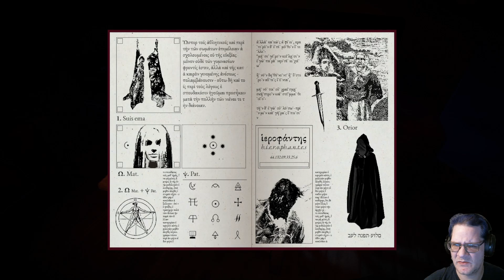Family Time - should have gotten some board games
Spend some quality time with the family in Family Time. Stuck in quarantine you learn more about your parents than you'd like.